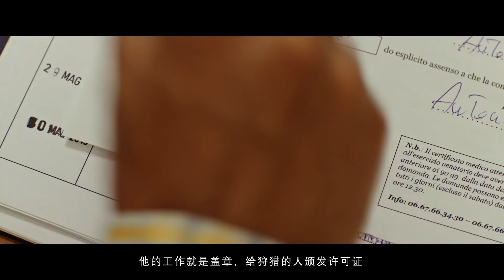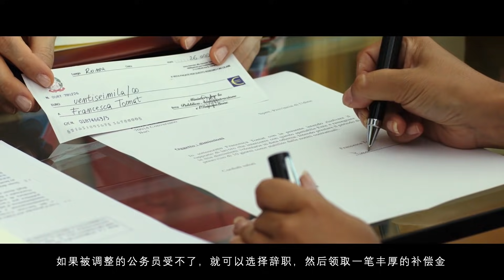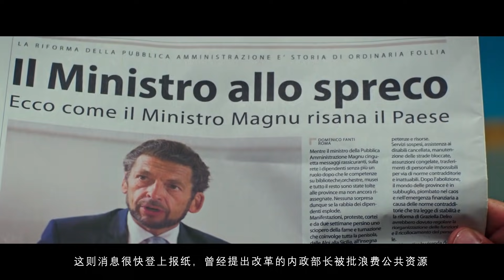2016年意大利票房冠军，或许只有中国人才看得懂，评分8.1真的太少了！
《我去哪儿？》是Gennaro Nunziante执导的喜剧片，切柯·扎罗内和埃莉奥诺拉·吉奥瓦纳迪出演。
该片讲述了38岁青年凯科·扎罗内实现了自己生活中所有的梦想，于是连老天爷也看不过眼的故事。